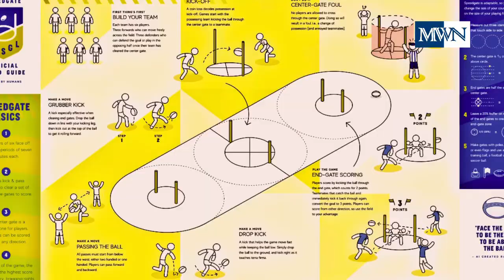NUSANTARA- Indonesia’s New Capital / WEBB Telescope Reaches Destination / HIGH-TECH Sports Globally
News on Indonesia, Space, and Global.

Indonesia will relocate the old capital from Jakarta to a new capital that will be called Nusantara. Source:  BBC News

Webb space telescope reaches million miles away destination.  Source:  CBC News

High-tech sports kicking off around the world.  Source:  CNN News

CREDITS to:

PHOTOS
Image by jorono from Pixabay
A map published by Australian news outlet 9News
Photo by Appai on Unsplash
Photo from PhysOrg News
By NASA/MSFC/David Higginbotham/Emmett Given Public Domain,
By NASA/Drew Noel Public Domain,
By Bradhall71 - Own work, Public Domain,
Photo by david henrichs on Unsplash
Image by image: Jeonju from KoreaBizwire
Image from Sudonull.com
Image by kien virak from Pixabay
Image by Josef Pichler from Pixabay
Photo by Adam Krypel from Pexels
Image by GooKingSword from Pixabay

10 SECS BROADCAST BREAKING NEWS OPENER